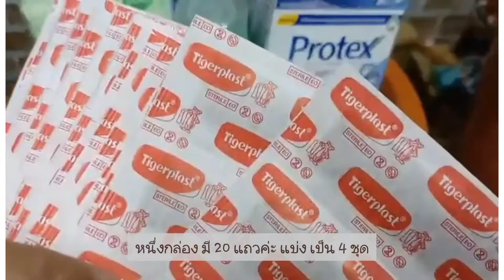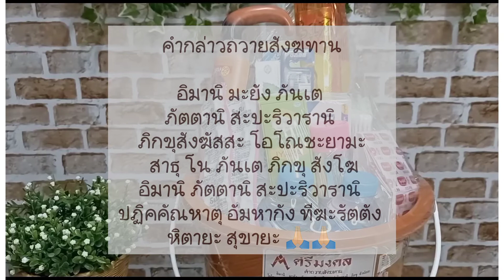สังฆทาน ทำเอง ใส่อะไรบ้าง มีรายการบอกละเอียด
ทำสังฆทาน ไปถวายพระ กันค่ะ